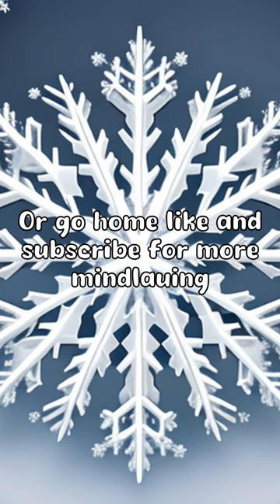Snowflake Giants: Nature's Pizza-Sized Marvel!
Get ready to be amazed by this mind-blowing fact! Did you know that the world's largest recorded snowflake reached an unbelievable diameter of 15 inches? That's right, it's as big as a small pizza! Picture yourself in a winter wonderland, with a gigantic snowflake gently landing on your tongue. Nature always goes big or goes home, and this incredible phenomenon is proof of that.